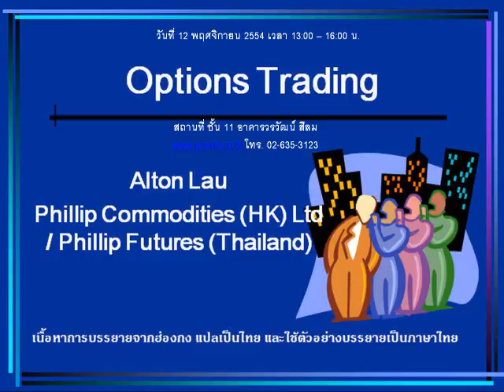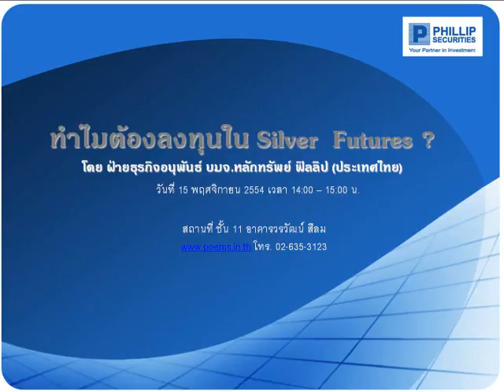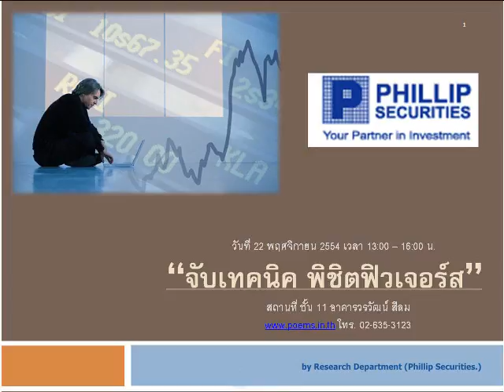กลยุทธ์ตลาดหุ้น บล.ฟิลลิป (8 พ.ย. 54)